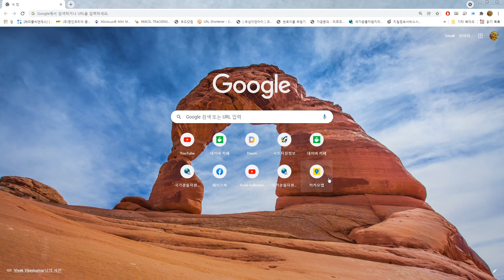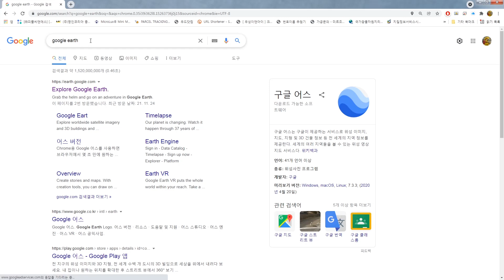사금채취교실 (14-1교시 : 3D지도 구글어스)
사금탐사 지역을 검색하실 때
보통은 네이버지도나 카카오맵을 이용하시는데
모두 2차원 평면으로 보기 때문에
주변의 지리적 특성을 입체적으로 보기는 어렵습니다.
구글어스는 이를 보완하기 위해 지형지물을
입체적으로 확인할 수 있어 유용합니다.

■ Shooting
Gopro Hero2